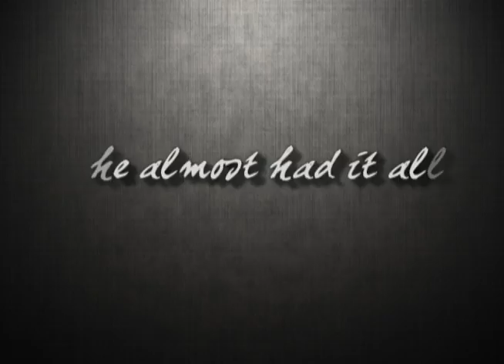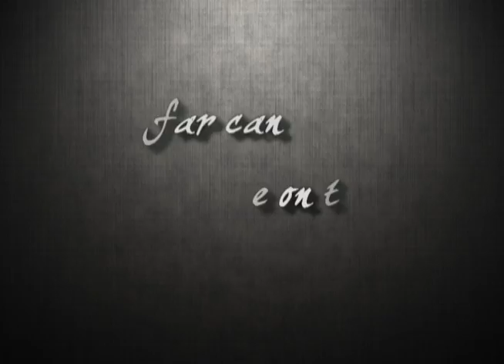Notoriety Trailer F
Notoriety
A MagbanWorks Production
Please do watch and support us. :)